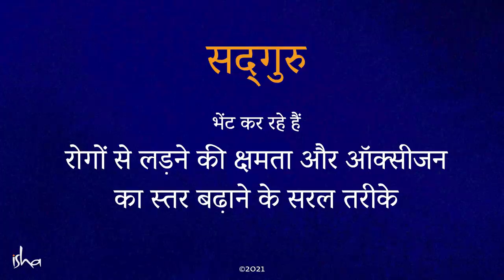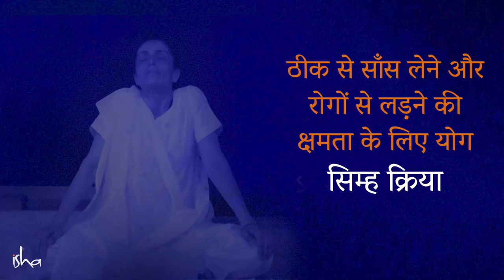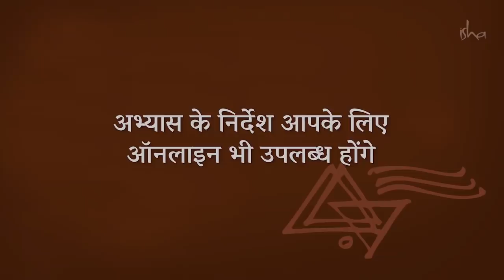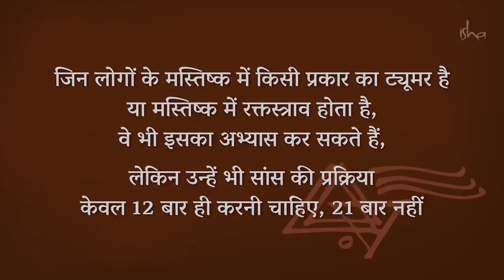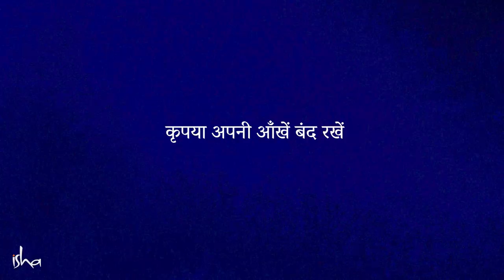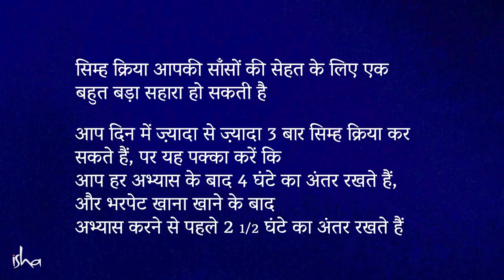ऑक्सीजन और इम्युनिटी बढ़ाने का आसान तरीका | Enhance Immunity and Oxygen Levels | Sadhguru Hindi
सरल योग अभ्यास सीखें - सिंह क्रिया और साष्टांग - सद्गुरु ने यह अभ्यास, इम्युनिटी बढ़ाने और ऑक्सीजन के स्तर को बढ़ाने के लिए डिज़ाइन किए हैं।
इन अभ्यासों के नियम:

1. साष्टांग और मकरासन को खाली पेट की स्थिति में करना चाहिए।

यानि, नीचे दिए निर्देशों के अनुसार कुछ समय रूककर यह दोनों अभ्यास करें:
- भरपेट भोजन करने के बाद 4 घंटे रुकें
- फल या कुछ बिस्कुट जैसा नाश्ता करने के बाद 2.5 घंटे रुकें
- चाय, कॉफी या पानी के अलावा कुछ भी पीने के बाद 1.5 घंटे रुकें
- पानी कभी भी पीया जा सकता है। पानी पीने पर कोई रोक नहीं है।

2. गर्भवती महिलाओं को साष्टांग या मकरासन नहीं करना चाहिए। हालांकि, वे सिंह क्रिया कर सकती हैं।